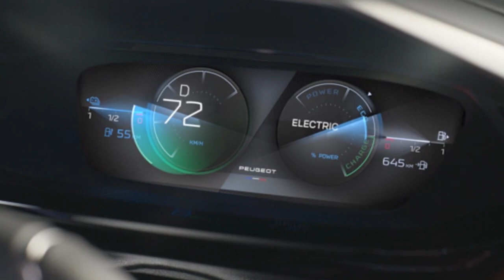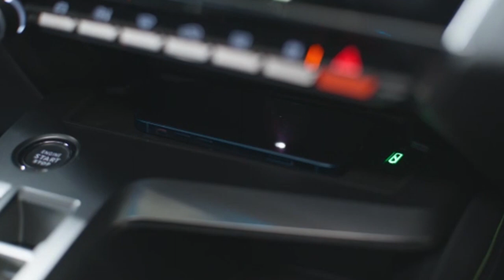2023 Peugeot 408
Peugeot 408 2023 | Fantastic Fastback SUV
2023 Peugeot 408:
Engine: Gasoline / 3 cylinders
Engine Displacement: 1199 cc
Power: 130 hp (96 kW) / 5,500 rpm
Torque: 230 Nm / 1,750 rpm
Acceleration 0-100 km/h: 10.4 s
Top Speed: 210 km/h
Transmission: EAT8 / 8-Speed Automatic / 4x2 (Front Wheel Drive)
Fuel Consumption (WLTP Average Values) 6.0 lt / 6.1 lt
Luggage Capacity: 536 lt
Key Moments:

00:00 Intro
01:58 First Drive
02:47 Front, Rear, Top
03:51 Exterior Review
04:49 Front, Rear, Both Sides Review
05:34 Interior, Dashboard, Seating Capacity

Peugeot 408 price,
Peugeot 408 gt,
Peugeot 408 specs,
Peugeot 408 review,
new Peugeot 408,
Peugeot 408 release date,
Peugeot 408 colours,